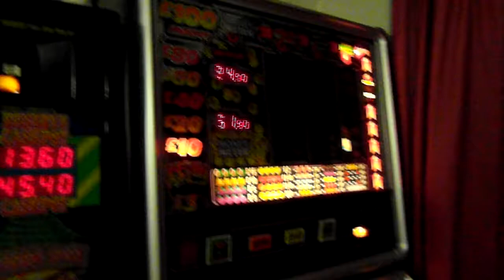club climber jackpot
my  mate  was  playing  the  club cliomber  tonight  and  i was  filming  him  play it  and the  unexpected happened  and  he  won the  jackpot  of  £100 ! did nt expect it  on film  but  here  it  is  so  i hope  you enjoy it  as  i did  !